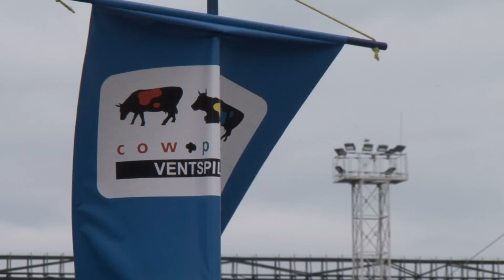Atklāts pasaulē vērienīgākais publiskais mākslas pasākums "Govju parāde Ventspils 2012"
No 30.jūnija, līdz oktobrim Ventspils pilsētas iedzīvotājus un viesus priecēs pasaulē vērienīgākais publiskais mākslas pasākums "Govju parāde Ventspils 2012".

Mākslinieku apgleznotās govis gaidīs interesentus Ventspils ielās, parkos un skvēros, Piejūras brīvdabas muzejā, pie Ventspils Augstskolas, pie Ventspils autoostas, pie Mazbānīša Kalna stacijas un citur pilsētā.